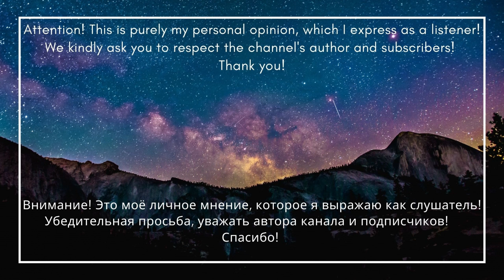First time listening to Silent Planet - Offworlder \English subtitles\ Reaction\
Lucky LB
RNB Paranoya

Thyzamusic
You are holy